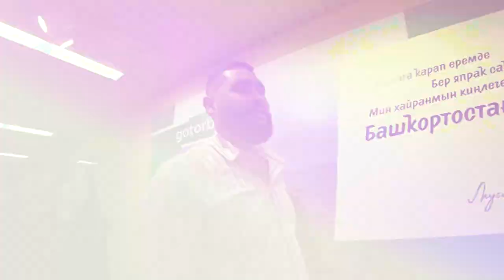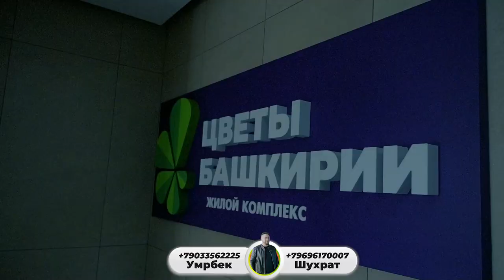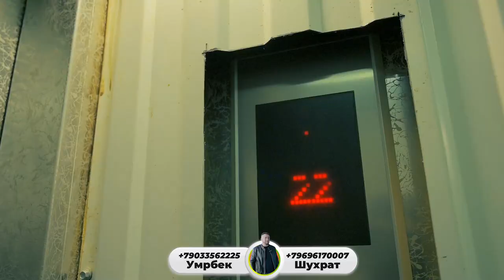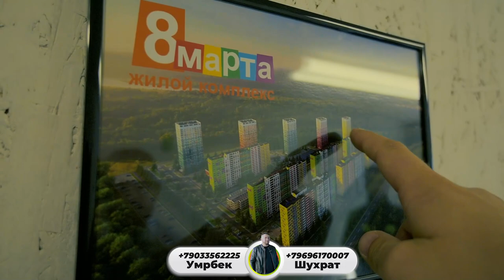7 YILLIK ISH BOR XAMMASI QONUNIY BO'LADI